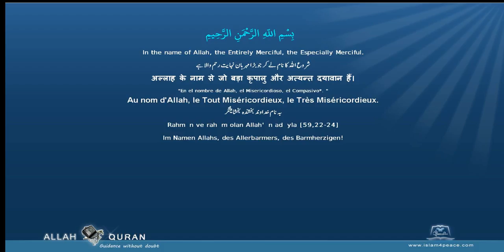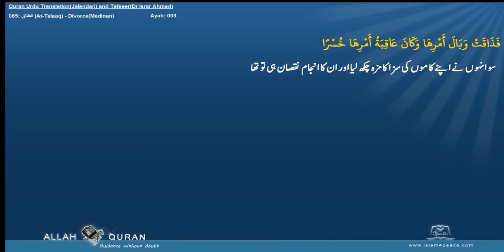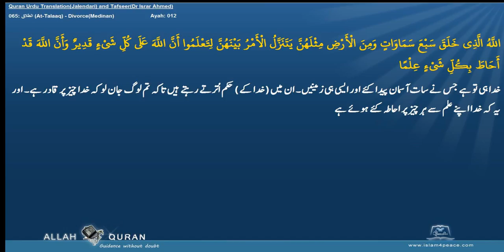Quran Tafseer Urdu By Dr Israr Ahmed 065 الطلاق At Talaaq DivorceMedinan Islam4Peace com